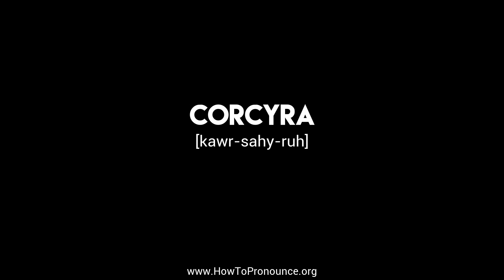How to Pronounce "corcyra"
Learn the proper pronunciation of "corcyra"